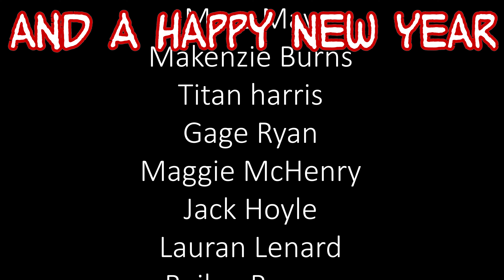A Charlie Brown Christmas (2021)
Dance along with the Peanuts in this classic Christmas scene!